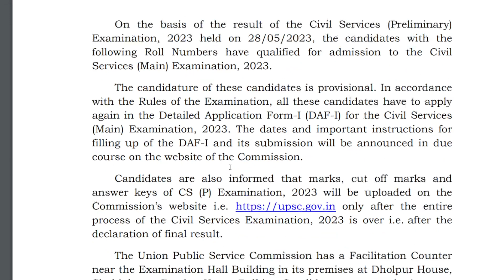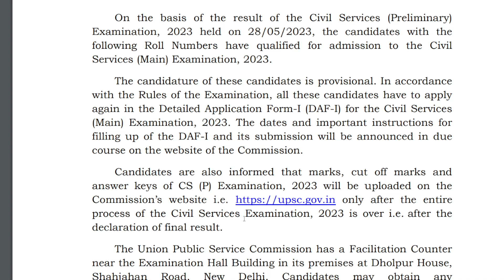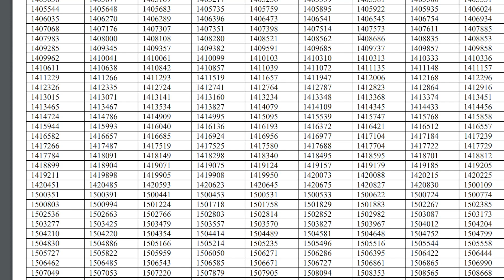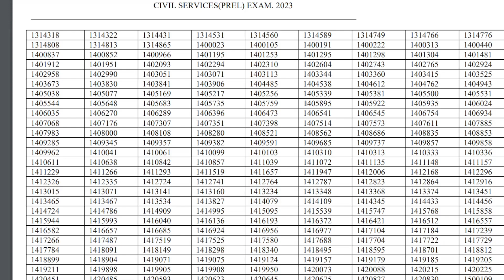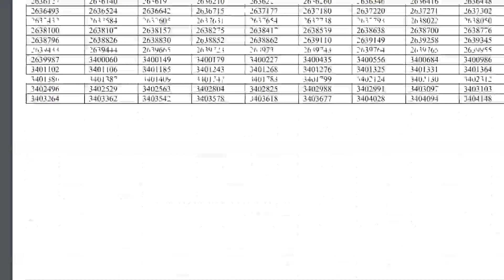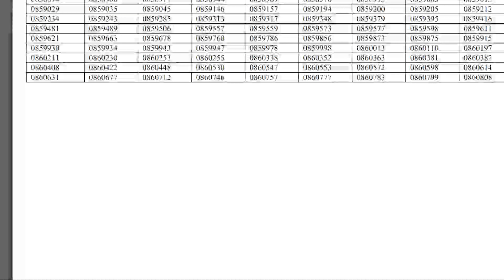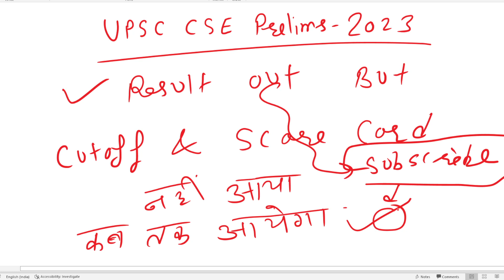cse prelims 2023 cutoff kab aayega | cse prelims score card 2023 kab tak aayega | upsc latest update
upsc cse prelims 2023 result updates | cse prelims result aa gya aaj | civil services official cutoff kab aayega | upsc cse pre notification

related quries-
upsc cse 2023 result notification , cse prelims result cutoff 2023 , cse prelim s 2023 big updates ,how check cse prelims result 2023 , ias prelims cutoff 2023 , upsc full from ,how to download result pdf cse prelims , cse prelims result pdf download

cseprelimsresult2023 upscnotification cse 2023officialupdates#iasprelims2023result#civilservices2023resultout